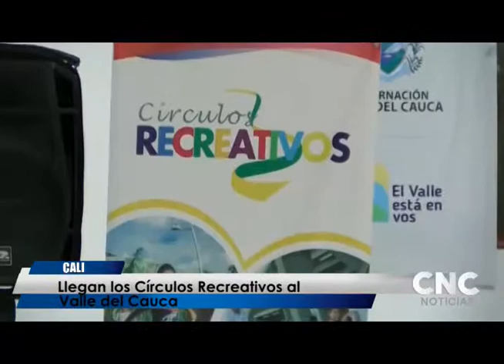CNC NOTICIAS MAYO 20 2019